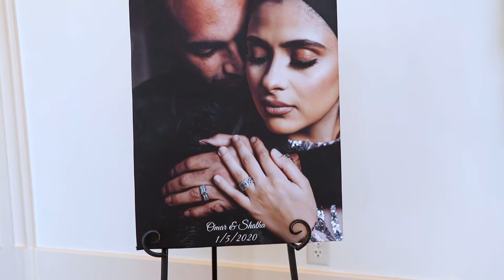Shatha and Omar Wedding Highlights